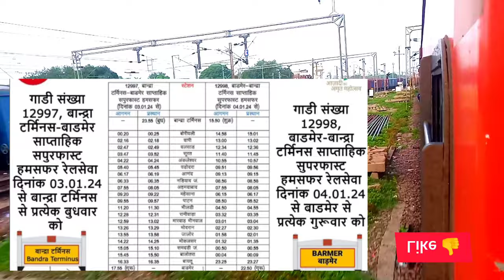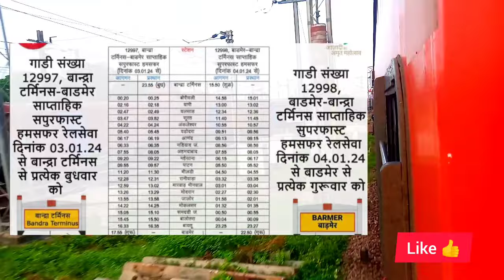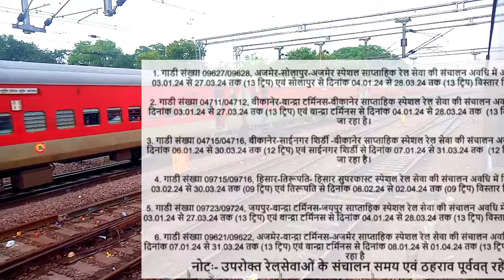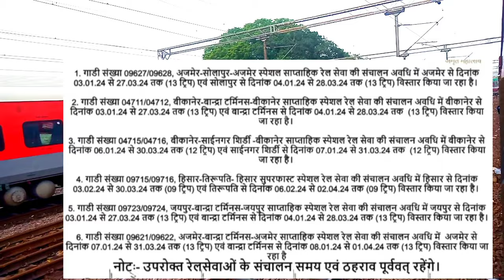बाड़मेर से भीलडी, समदड़ी, जालौर के रास्ते 2 हमसफ़र नई ट्रेन चलेगी।। बीकानेर व हिसार सहित 8 ट्रेनों।।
Hello friends

Today is my video बाड़मेर से भीलडी, समदड़ी, जालौर के रास्ते 2 हमसफ़र नई ट्रेन चलेगी।। बीकानेर व हिसार सहित 8 ट्रेनों।।